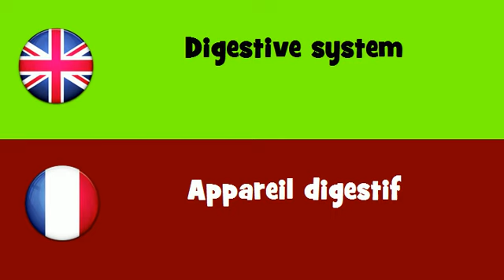FROM ENGLISH TO FRENCH = Digestive system